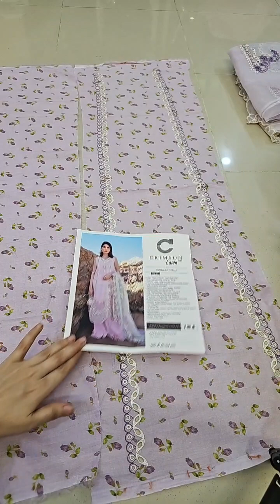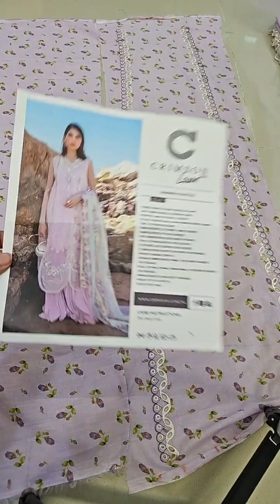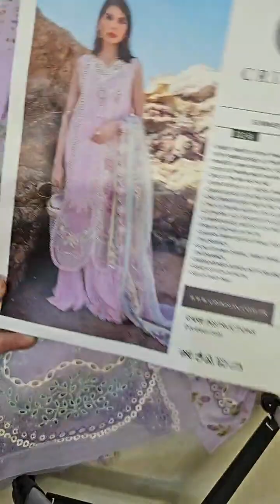Crimson Embroidered Lawn Suits Unstitched 3 Piece Summer Rosettes D2B - Luxury Collection